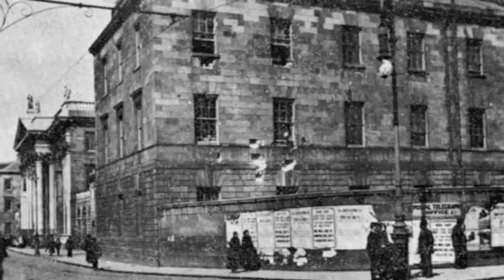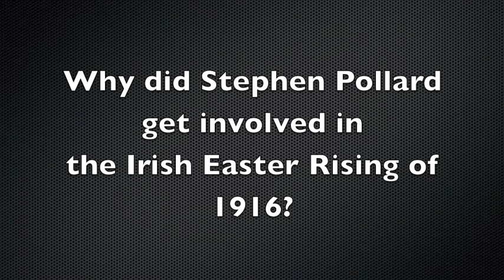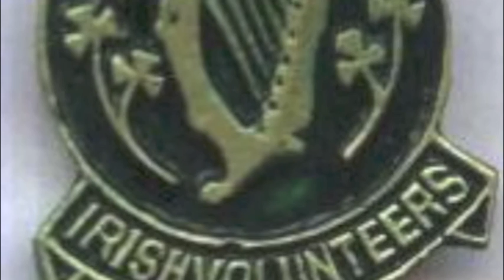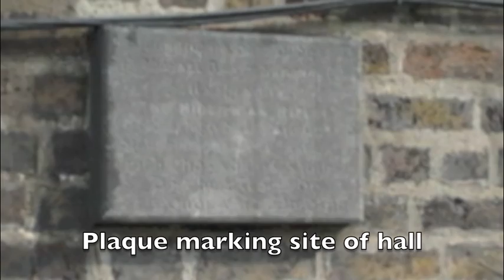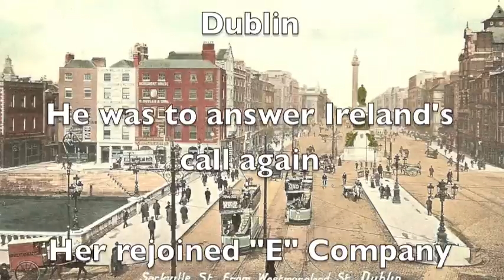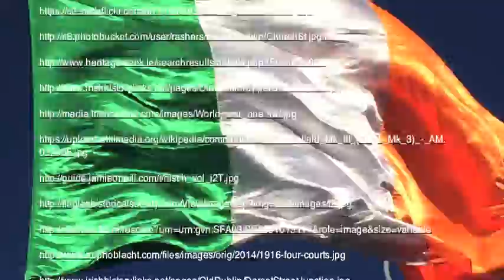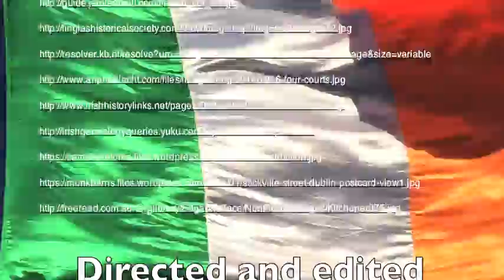Stephen Pollard Easter Rising Stories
Directed and edited by Marcus Howard. Stephanie Dardis tells the story of her father Stephen Pollard who was active around the Four Courts in 1916 after deserting the British Army. He was arrested and brought to Derby where it was planned for him to be sent to the trenches in France. He joined the British Army in February 1915 and deserted about the end of 1915 taking his Lee Enfield rifle with him. He was released from prison under open arrest and was under orders to report to Blackpool in order to re-join the British Army to fight in France, instead of going to Blackpool he returned to Dublin where he re-joined “E” Company, 1st Battalion, Irish Volunteers and acted as a musket instructor and engaged in I.R.A. activities including raiding for arms and street patrols.

Easter Rising Stories is a series of films by independent film maker Marcus Howard. The aim of the series is to capture the recollections of relatives of the Easter Rising of 1916 as well as to document events and stories relating to the Easter Rising.